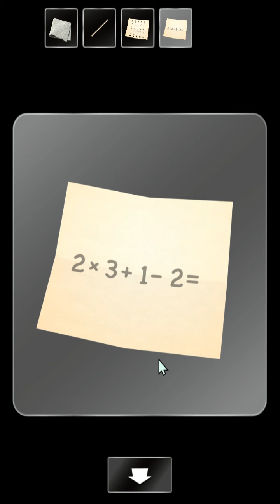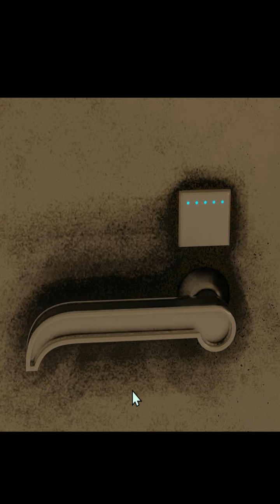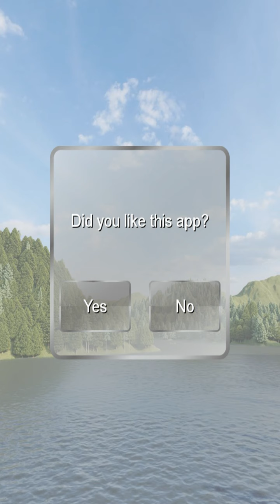Can you escape Tree House STAGE 3 Walkthrough {ArtDigic}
Can you escape Tree House walkthrough
Can you escape Tree House СТАДИЯ 3 Прохождение {ArtDigic}